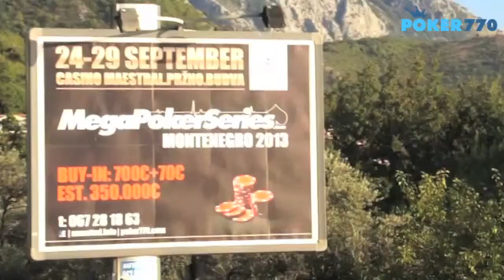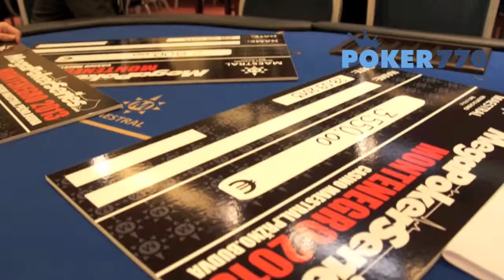Megapokerseries Montenegro 2013 - Day 3 (Main Event Start) [FRA]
Day 3 Fr